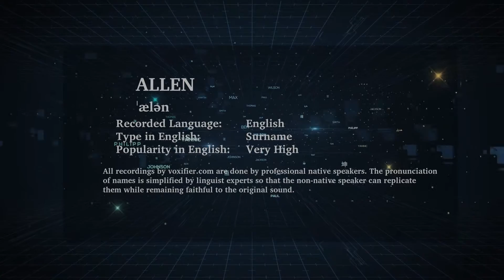How to Pronunce Allen in English - Voxifier.com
This is the English pronunciation, popularity, and phonetics recording of the surname Allen. The same name may exist in other languages with different pronunciations.